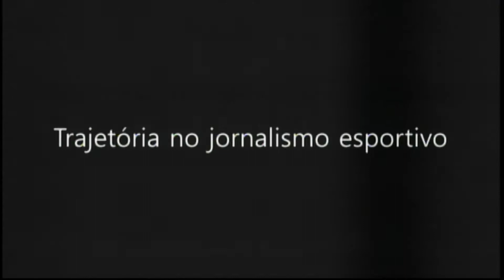Tela UN 19.11.14 - Entrevista com Lucimeire Martins - ED. 1251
Confira os seguintes destaques no Tela UN desta quarta-feira, 19 de novembro de 2014:

- Entrevista com o jornalista esportivo Cristian Toledo;
- Vigilância Sanitária pede para que o Hospital Evangélico transfira seu ambulatório improvisado até sexta-feira;
- Oitenta mil domicílios em Curitiba ficaram sem luz por mais de cinco horas na ultima terça-feira;
- Você sabe o que é o Slackline? Saiba mais na reportagem de Fernando Fogaça;

Apresentação: Julia Willich e Kawane Martynowicz;

Equipe Tela UN
Larissa Cavallin – Editora-Chefe
Daniele Vieira – Repórter
Guilherme Costa – Repórter
Guilherme Dea - Editor